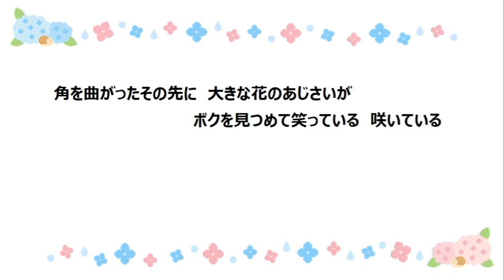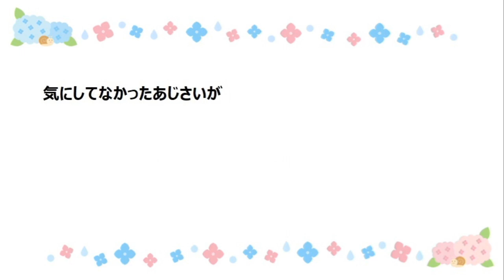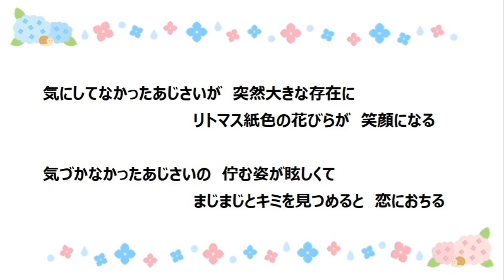#117 あじさい【オリジナル】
月々の歌、第三弾の6月のあじさいです。
本当に植物のあじさいかな？

しとしと止まない雨の中
じとじとまとわりつく空気
毎年訪れてくる うっとおしい梅雨の季節

ぴちゃぴちゃ雨脚跳ね上げて
ぐちゃぐちゃ濡れる靴の中
駅までの道筋で 心が沈んでいく

角を曲がったその先に　大きな花のあじさいが
ボクを見つめて笑っている　咲いている

雨の季節の突然の　出会いにドキドキしている
今まで気づかなかったけれど キレイだね

ぽたぽた滴る傘の先
ばしゃばしゃ跳ねてるタイヤ跡
空が明るくなって 黒い雲が割れてく

きらきら光る葉の滴
のそのそ歩くカタツムリ
光の当たり方で　輝く周りの空気

気にしてなかったあじさいが　突然大きな存在に
リトマス紙色の花びらが　笑顔になる

気づかなかったあじさいの　佇む姿が眩しくて
まじまじとキミを見つめると　恋におちる